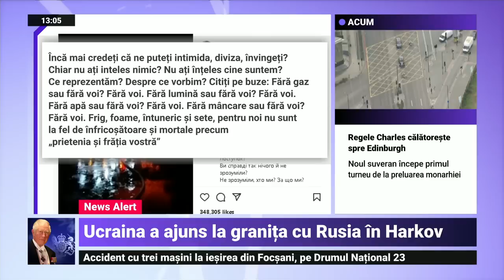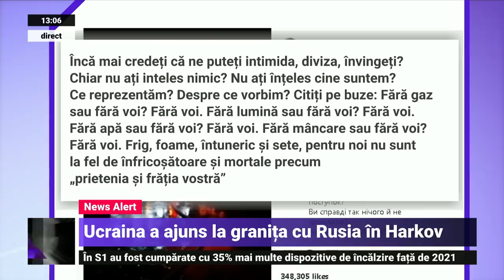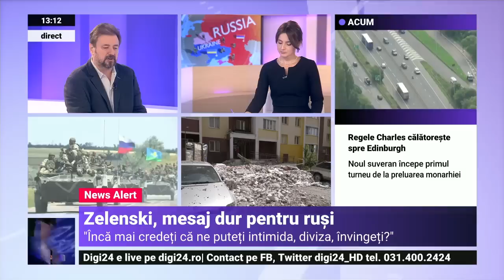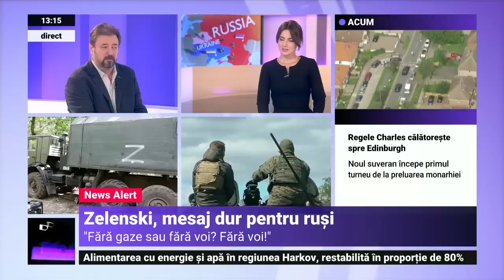Pîrvulescu: Înaintarea ucraineană a fost foarte rapidă. Tot ce constituia o problemă, a fost lăsat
În ultima săptămână, câmpul de luptă din estul Ucrainei a suferit o transformare surprinzătoare, după ce forțele ucrainene au lansat o ofensivă fulgerătoare prin care au reușit să străpungă liniile de apărare rusești și au recucerit peste 3.000 de kilometri pătrați de teritoriu, scrie CNN.